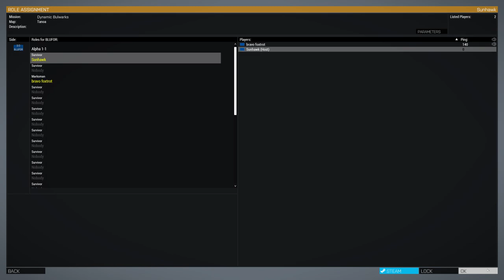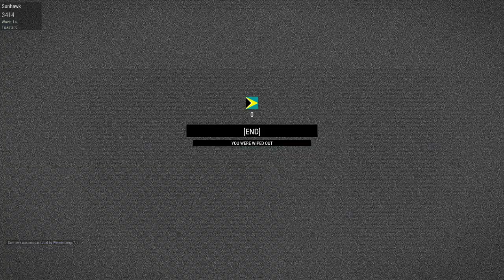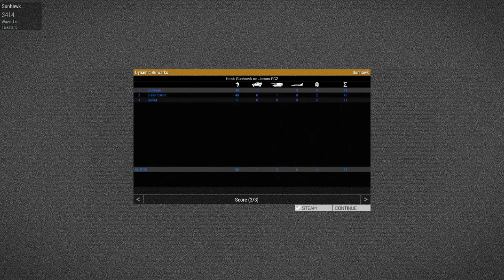Arma 3 - Dynamic Bulwarks: Build - Defend - Survive (Mod)